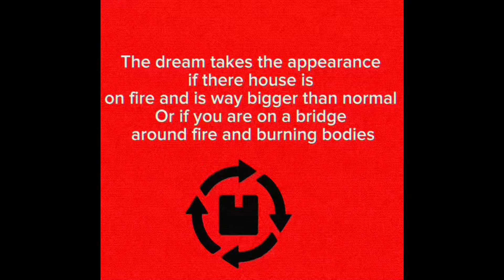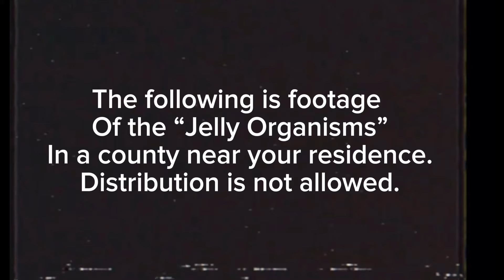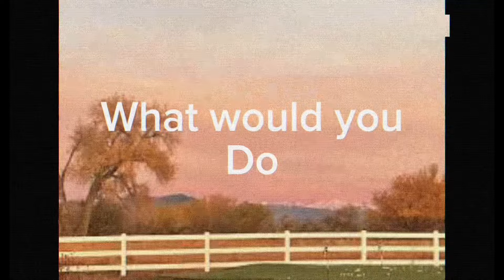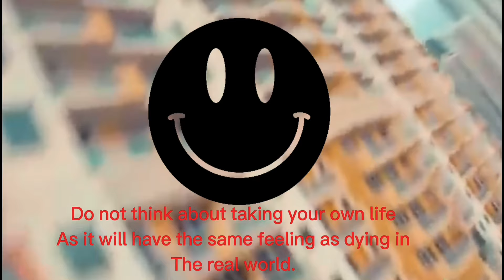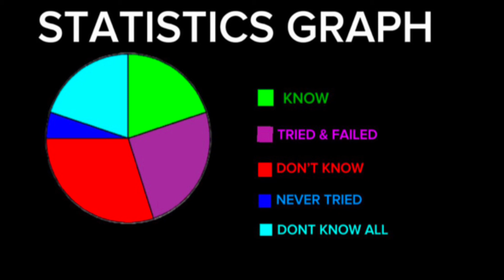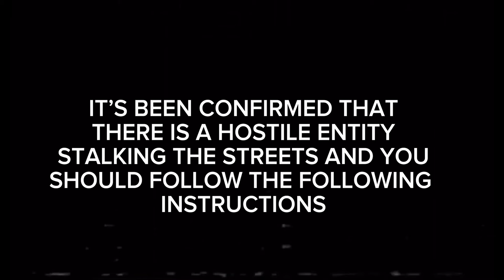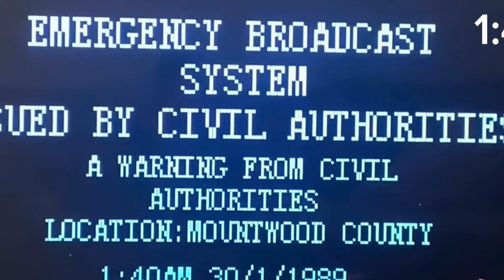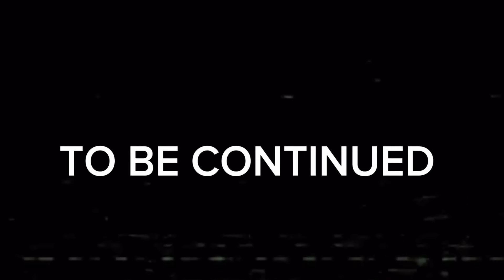MEOWRIDIAN TELEVISION analog horror Compilation 3#